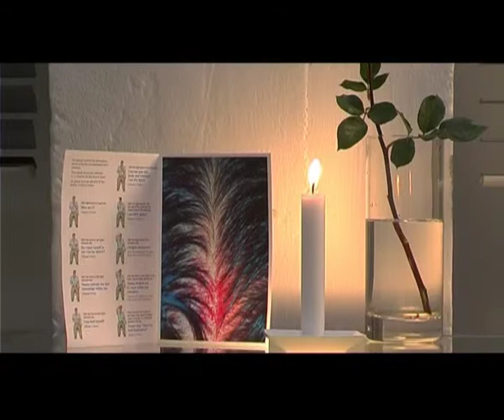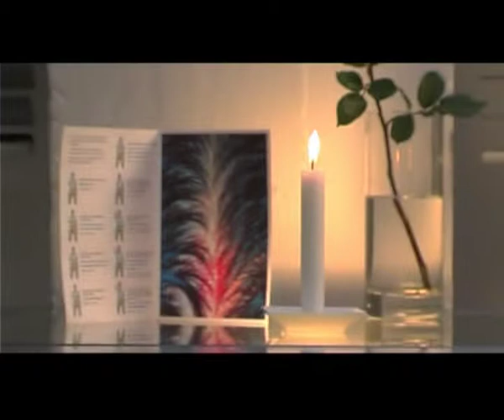Видео ръководство по медитация - Опитайте и Вие - meditacia.net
Медитация водена от ШРИ МАТАДЖИ НИРМАЛА ДЕВИ